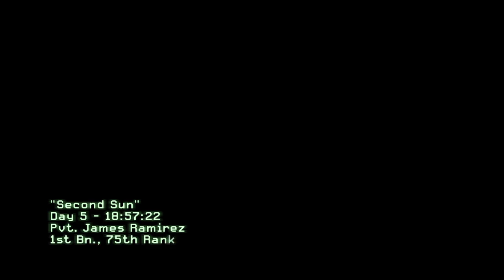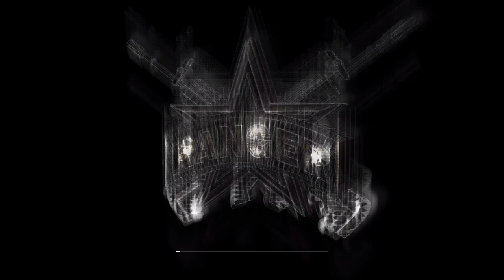Whiskey Hotel's Second Sun - Call of Duty: Modern Warfare 2 (2009 Game) Playthrough Part 7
Silent Night, Lonely Night. Just a silent gamer for fun. This is JGM ShadowGames and I'm playing Call of Duty: Modern Warfare 2 (2009 Game).

Call of Duty: Modern Warfare 2, released in 2009, is a blockbuster first-person shooter that takes players on a thrilling and often controversial journey through a global conflict. Set in a contemporary setting, the game builds upon the success of its predecessor, Call of Duty 4: Modern Warfare.

The single-player campaign follows a series of interconnected characters as they navigate a complex and dangerous world filled with terrorist threats and covert operations. Players assume various roles, each offering a unique perspective on the unfolding events. The narrative takes players to different locations, ranging from urban environments to remote wildernesses, all meticulously designed to immerse players in a modern combat experience.

The game's mechanics are finely tuned to deliver fast-paced, action-packed gameplay. From intense shootouts to adrenaline-pumping vehicle sequences, players are constantly thrown into heart-pounding situations. The game features a wide variety of weapons, both modern and fictional, adding depth to the combat experience. Players must employ tactics, strategy, and quick reflexes to overcome challenging enemies.

Modern Warfare 2 also made a significant impact with its multiplayer mode. It introduced a plethora of maps catering to different playstyles, along with an expansive array of customizable loadouts and killstreak rewards that added strategic depth to matches. The addictive progression system kept players engaged as they unlocked new weapons, perks, and equipment.

However, the game garnered attention, both positive and negative, for its controversial "No Russian" mission, which allowed players to participate in a mass shooting at an airport as an undercover operative. This mission sparked debates about the portrayal of violence in video games and the medium's potential impact on players.

In summary, Call of Duty: Modern Warfare 2 is a landmark title in the first-person shooter genre, known for its cinematic storytelling, intense gameplay, and robust multiplayer mode. It remains a defining entry in the Call of Duty series and has left a lasting impact on gaming culture.